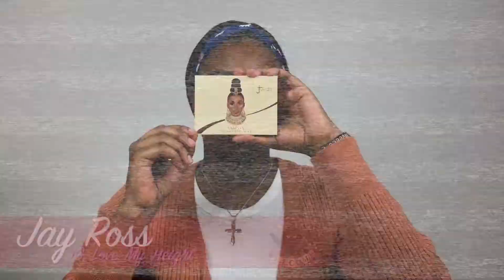Makeup & Chill: Vanessa x Juvia's Place Collection Look | First Impressions | Jay Ross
MAKE SURE YOU'RE WATCHING IN 1080p HD!

NEXT GOAL, LET'S AIM FOR 400 SUBS BY THE END OF FEBRUARY!

P R E V I O U S   U P L O A D S:

***ALL ITEMS WERE PURCHASED BY ME WITH MY OWN MONEY, NONE OF THIS IS SPONSORED! ALL OPINIONS ARE MY OWN.